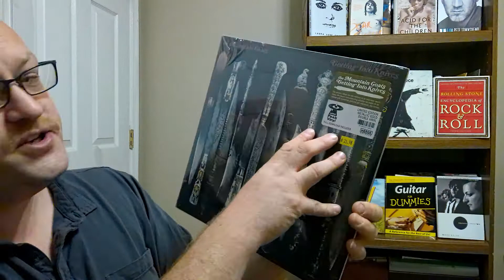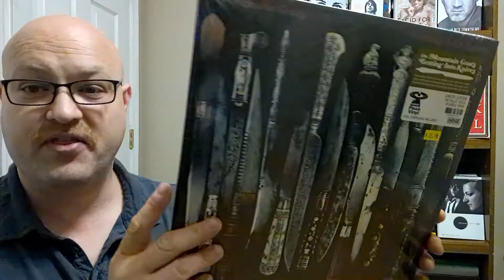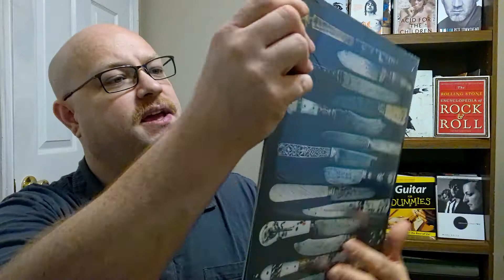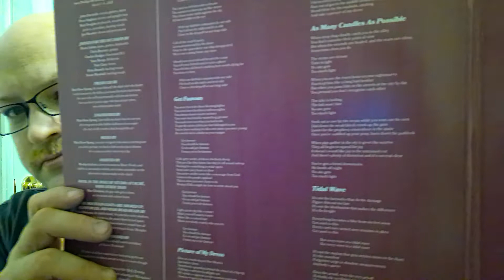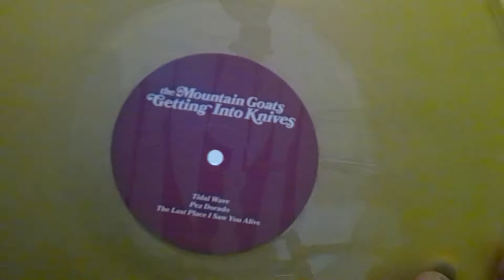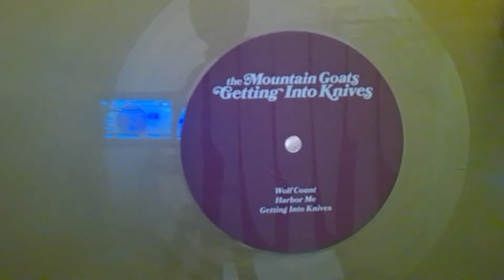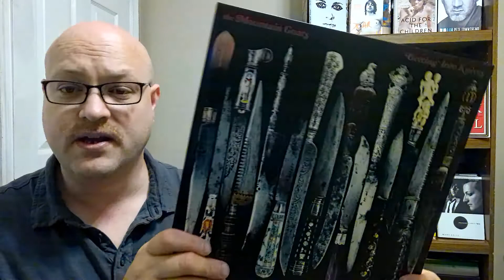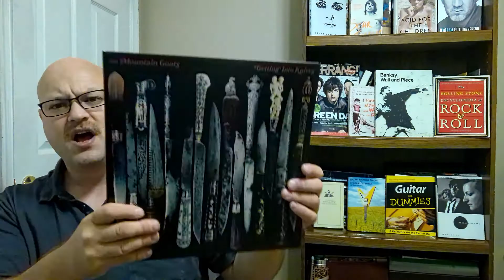Unboxing The Mountain Goats Getting Into Knives: All The Details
I'm on a journey to hear every song ever!  Today, we'll be looking at The Mountain Goats, Getting Into Knives.   I'm hardcore into music and The Mountain Goats have been on my radar for a long time, just not in my crosshairs.   So I've decided to dive right in, starting with a vinyl pressing of Getting Into Knives.   The title is fitting, right?    I first heard about this band from keeping close tabs on Against Me!, Laura Jane Grace and everyone else in that tight knit punk rock community.     Pay attention to my date and location for a real punk rock laugh.

Record Store Day find 6/12/2021.

Record Stores.
Punk Rock
Acoustic.
Folk.
Chris.
Music Nerd.

I'm on a journey to hear every song ever!  Today, we'll be looking at The Mountain Goats, Getting Into Knives.   I'm hardcore into music and The Mountain Goats have been on my radar for a long time, just not in my crosshairs.   So I've decided to dive right in, starting with a vinyl pressing of Getting Into Knives.   The title is fitting, right?    I first heard about this band from keeping close tabs on Against Me!, Laura Jane Grace and everyone else in that tight knit punk rock community.

Record Stores.
Punk Rock
Acoustic.
Folk.
Chris.
Music Nerd.

Record Stores.
Punk Rock
Acoustic.
Folk.
Chris.
Music Nerd.